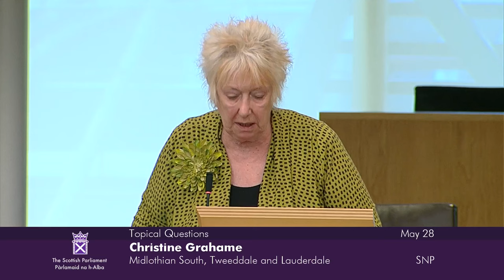Topical Questions - 28 May 2024